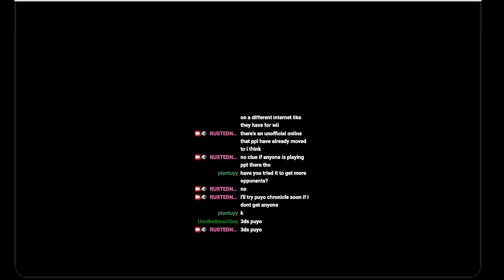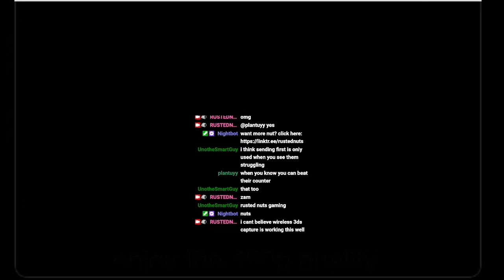i played puyo chronicle before the servers shut down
played 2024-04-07 on the "today is the last day of (official) 3ds online so im gonna play ppt" stream

the wonderful little utility called CuteNTR saved the day again.  it was pretty cool being able to record some of the very last chronicle matches without the need for a(n extremely rare and expensive) capture modded 3ds.  obviously the quality isnt great but that's the unfortunate reality of streaming wirelessly on a ds, eh?

i have some ppt matches recorded, but the quality is even worse and the matches are even laggier.  i'll upload that one whenever i get around to it

p.s.  i tried doing the editing and uploading on an ipad instead of a real deal computer like i normally do.  it's pretty fun but i do not recommend doing that on anything that isnt a high-tier pro model lmao.  unless you're ok with your tablet having a total aneurysm like mine did trying to export a 23 minute video (the ppt one), then go ahead